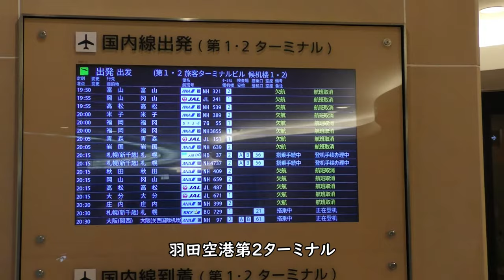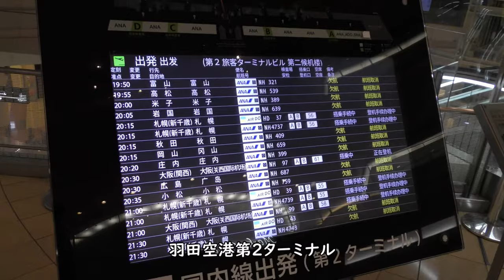夜の羽田空港第2ターミナル【緊急事態宣言中】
2021年9月23日撮影、緊急事態宣言発令中の羽田空港第2ターミナル20時過ぎの様子です。

【撮影機材】
Panasonic 4K VZX990M 64GB HC-VZX990M-W
4K ビデオカメラ VZX992M

Everyday Update!